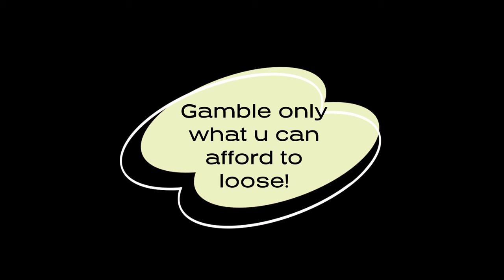7 Hands Blackjack Going Crazy Again With Roshtein! Online Gambling Highlights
1 - Gamble won´t make your money on the long run
2 - Only gamble with money you can afford to loose
3 - Set a money limit in advance: Decide how much you can afford to lose before you go to play.
4 - Set a time limit in advance.
5 - Never chase lost money: If you lose your and then try to win it back it will only make things worse.